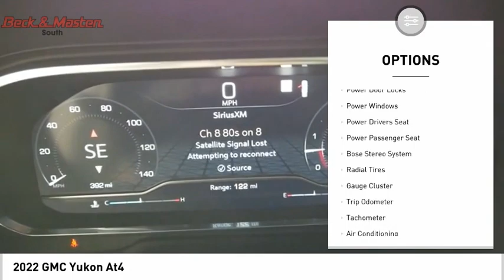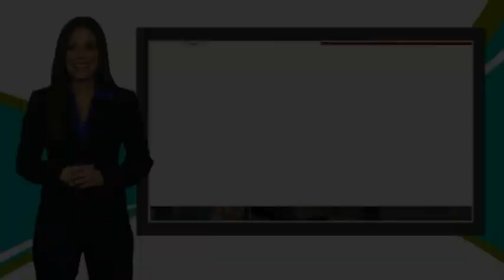2022 GMC Yukon P12035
2022 GMC Yukon At4

Don't miss out on this 2022 GMC Yukon At4! It comes with a Bluetooth, a leather interior, heated seats, Bose sound system, anti-lock brakes, and digital display for an even better ride.  This one's available at the low price of $87,990.  It also includes Roadside Assistance, Courtesy Transportation.  This vehicle also comes with 12,000 warranty miles and has been subjected to a rigorous, 172 -point inspection for condition and appearance.  This safe and reliable suv 4wd has a crash test rating of 4 out of 5 stars!  For a good-looking vehicle from the inside out, this suv 4wd features a ravishing gray exterior along with a black interior.  Youve never felt anything more comfortable than leather seats.  The telescoping steering wheel lets everyone determine their ideal angle.  This vehicle comes with a sunroof.  Enjoy the convenience of the keyless entry and unlock your vehicle with a simple click.